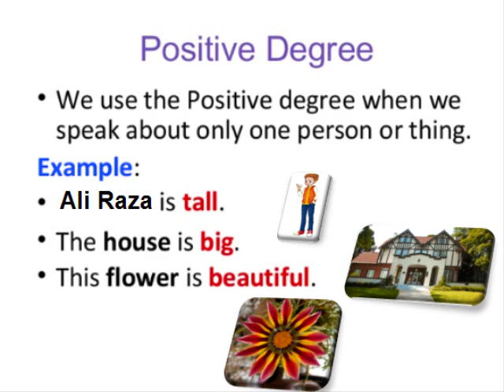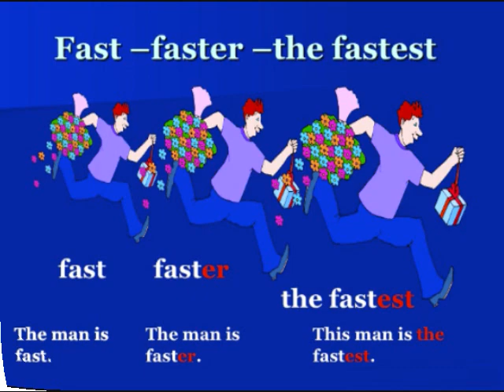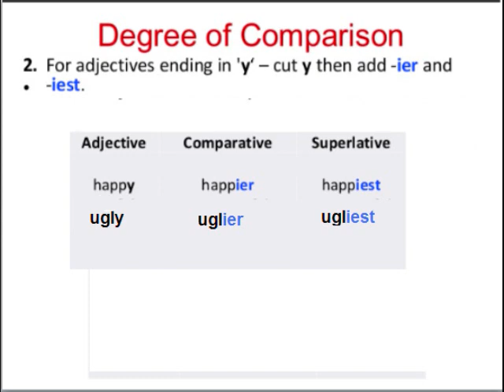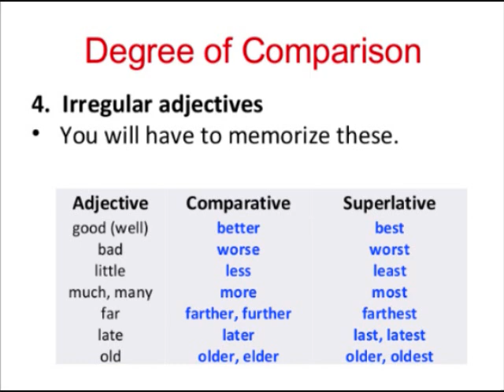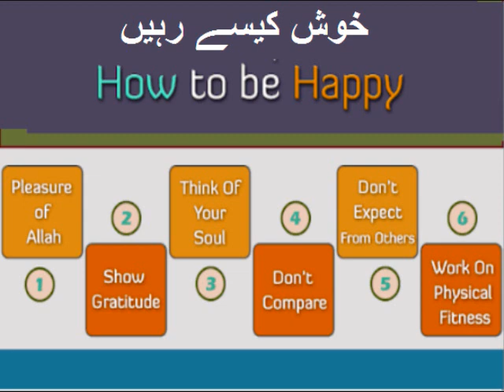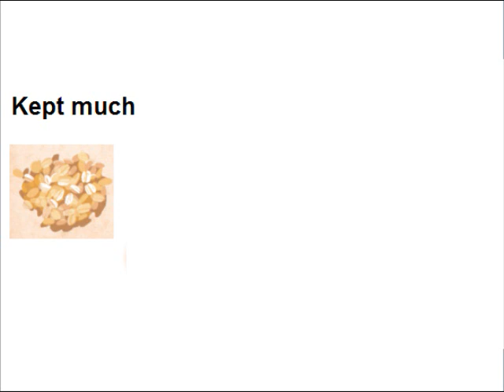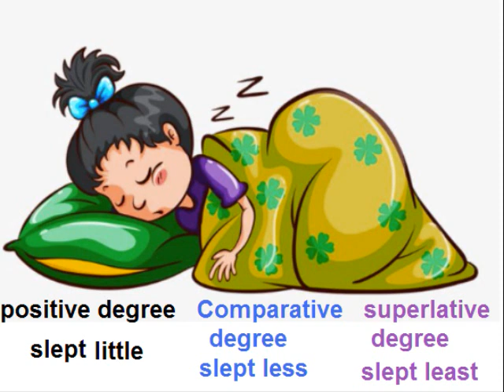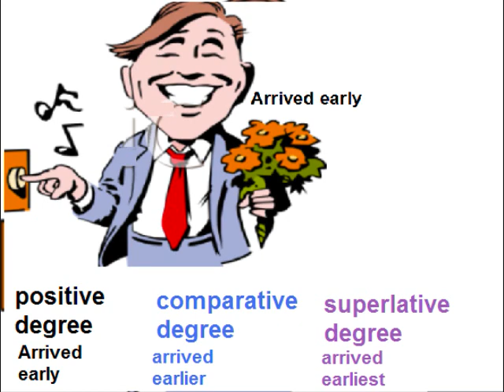Class 9 - English - Unit -7.12-Sultan Ahmad Masjid-English grammar-What are Degrees of Comparison?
9th English unit 7 lesson 12, English grammar, Degree of Comparison in English